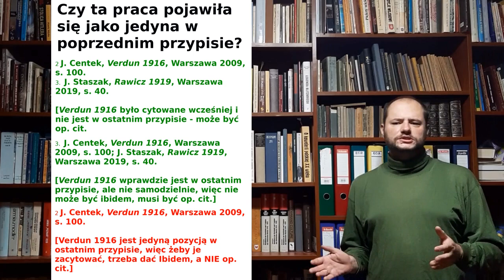Zasady stosowania "op. cit." lub "dz. cyt."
Tym razem odcinek poświęcony kwestiom warsztatowym, a konkretniej przypisom.
Mam nadzieję, że to tylko pierwszy z serii filmów, które z założenia mają być pomocne studentom proseminariów oraz seminariów licencjackich i magisterskich, a także autorom, piszącym swoje pierwsze prace naukowe.

Podaję tu sposób postępowania, jakiego mnie uczono (dr hab. Maciej Krotofil, prof. UMK na proseminarium oraz prof. dr hab. Waldemar Rezmer na seminarium magisterskim) i jakiego ja uczę swoich studentów. Proszę jednakże pamiętać, że inni promotorzy mogą stosować nieco inne zapisy, a tym samym mieć wobec Państwa inne wymagania! Za ewentualne negatywne konsekwencje stosowania moich porad NIE BIORĘ ODPOWIEDZIALNOŚCI.